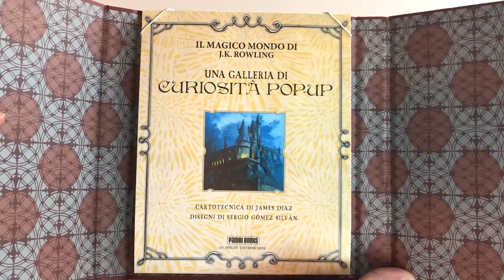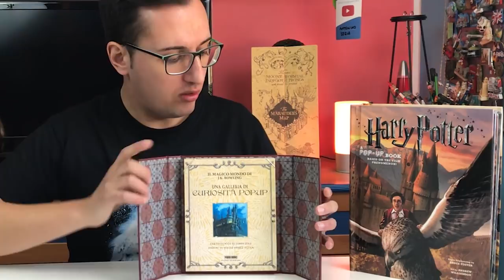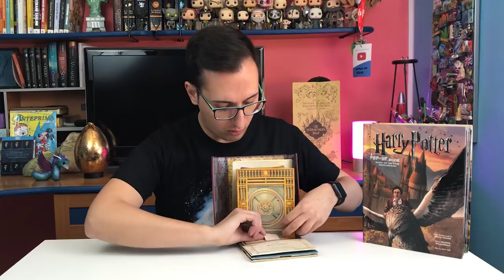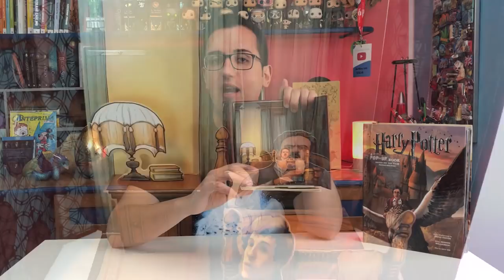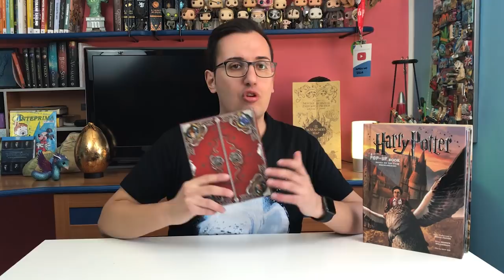HARRY POTTER - Una Galleria di curiosità Pop up ( Panini Comics )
LEGGIMI 😀 Clicca su ⬇"Mostra Altro"⬇
I LIBRI DI PANINI COMICS:
Galleria Pop Up
Un Libro Pop Up
Schermi Incantati 1
Schermi Incantati 2
Schermi Incantati 3
Il manuale delle Bacchette
L'Arte di Harry Potter
Il Libro degli Oggetti
I Luoghi Magici

Anche questo mese arriva la recensione di un nuovo volume edito da Panini Comics.